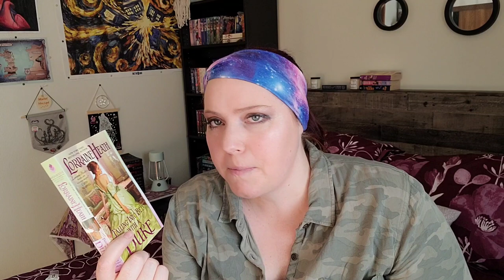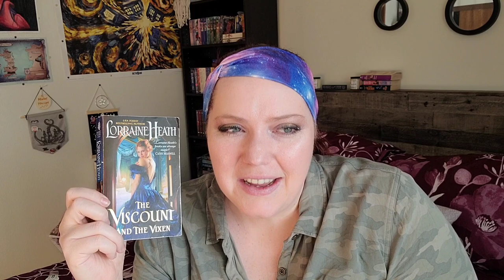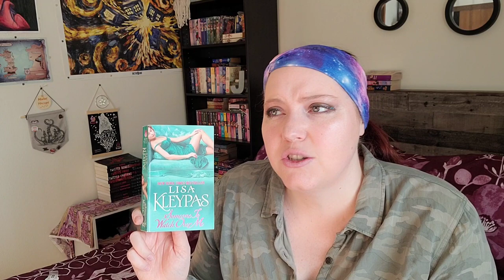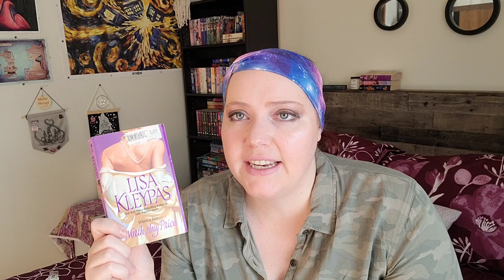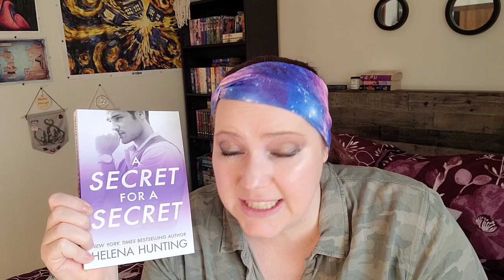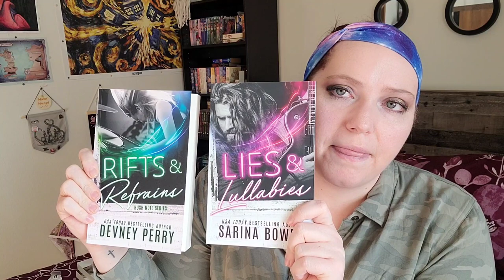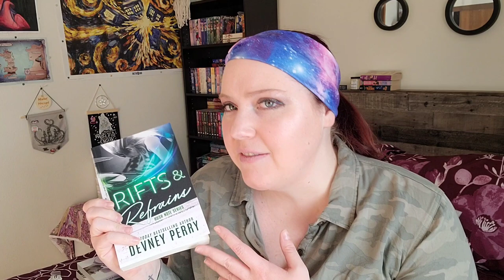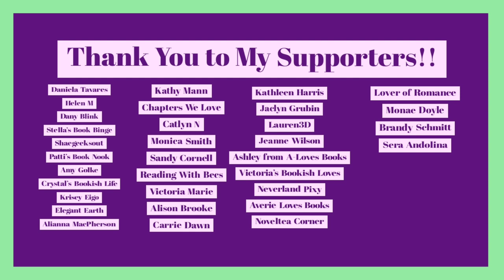Favorite Romance Trilogies | Historical & Contemporary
This was harder than I thought, and then I remembered a bunch after I filmed… lols, it happens. Also, I was drugged when I was filming this. I just had a root canal before filming this. Haha!

Books mentioned:
Hellions of Havisham by Lorraine Heath
Bow Street Series by Lisa Kleypas
All In Series by Helena Hunting
The Elite Trilogy by Brooke Blaine & Ella Frank
One and Only Trilogy by Melanie Harlow
Hush Notes Trilogy

*About Me*

XOXO,
Jenn

Jennifer Marshall
1455 32nd street #6488